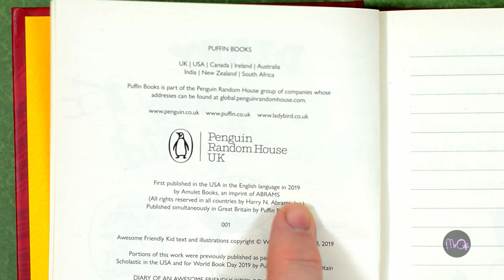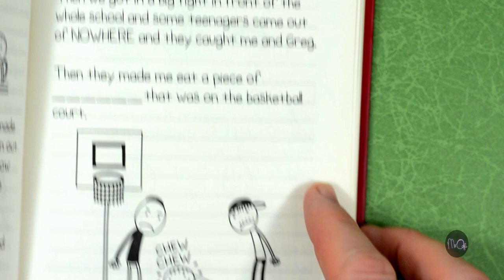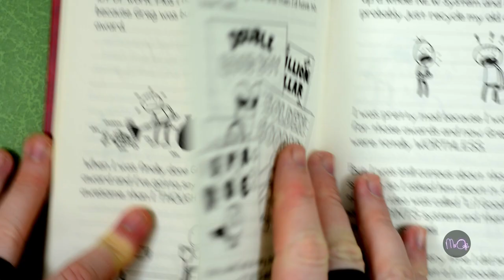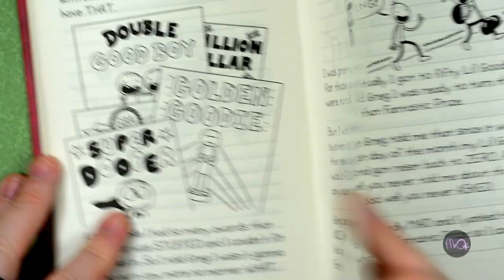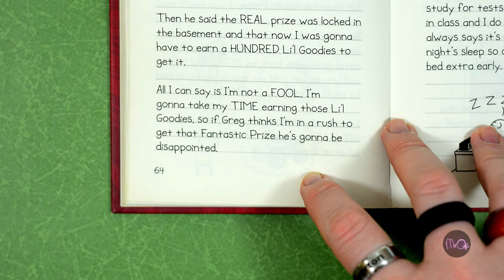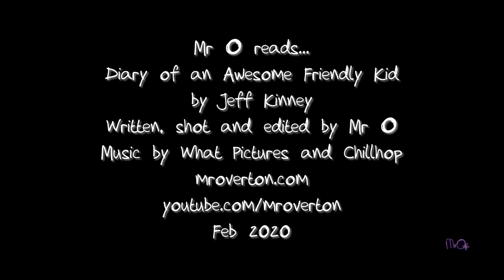Mr O reads... Diary of an Awesome Friendly Kid // Learning English